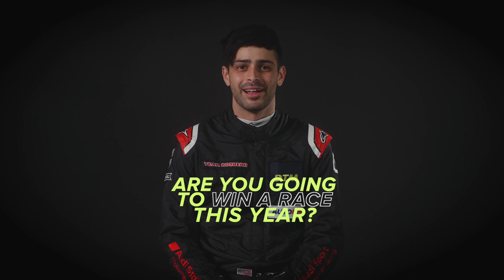"It's DTM – anything can happen!" | Dev Gore | MeetTheDrivers of DTM2021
The DTM 2021 Countdown to Monza starts now! Meet the drivers of this season and get to know their very personal side! Learn more about Dev Gore.